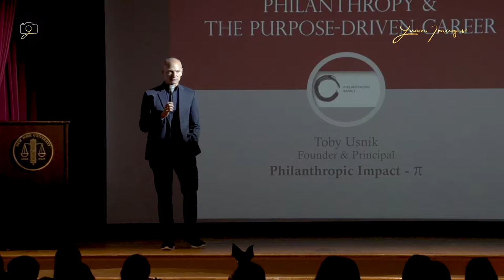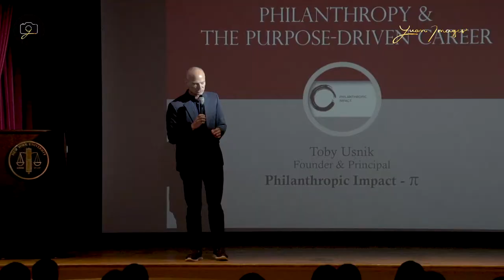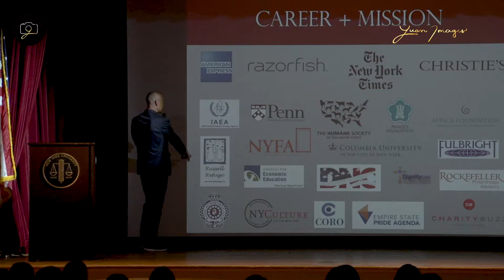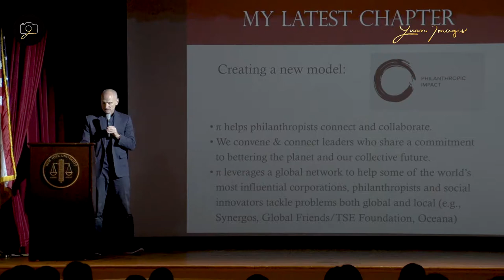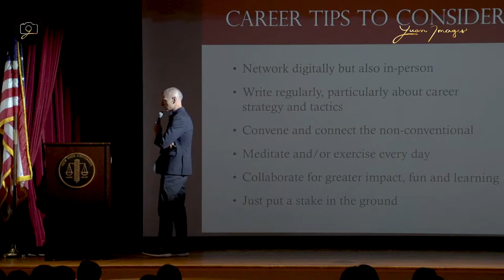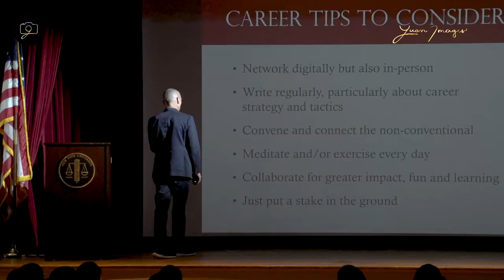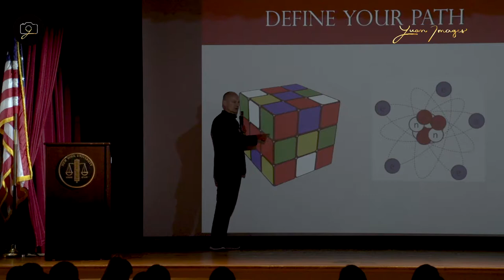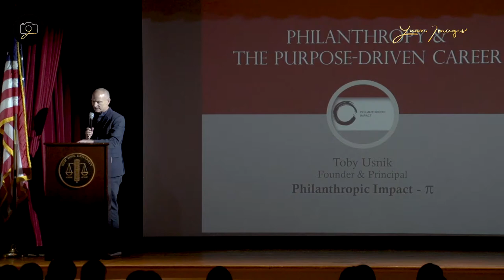Toby Usnik on Purpose-Driven Career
Toby Usnik, founder of Philanthropic Impact - π, speaks about philanthropy and the purpose-driven career at New York University.
Multi-camera video produced by Yuan Images.